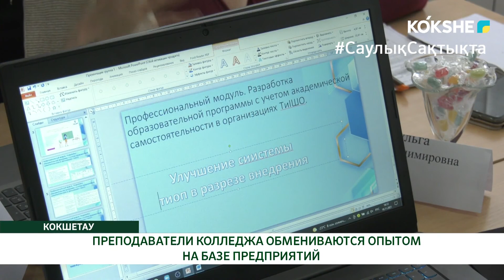ПОДПИСАН МЕМОРАНДУМ О СОТРУДНИЧЕСТВЕ УНИВЕРСИТЕТА И ОРГАНИЗАЦИИ КИОКУШИНКАЙ КАРАТЕ